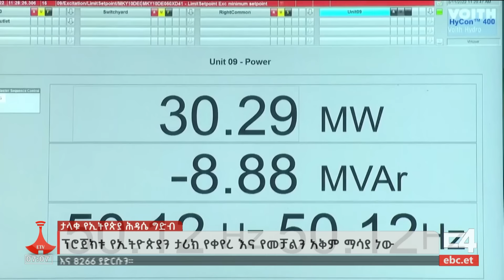የዓባይ ወንዝን ታሪክ የቀየረ ፕሮጀክት Etv | Ethiopia | News zena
ታላቁ የሕዳሴ ግድብ በመጠናቀቂያ ምዕራፉ ላይ ይገኛል።